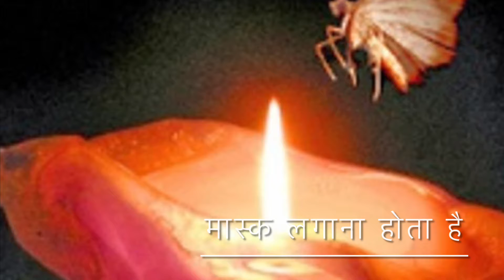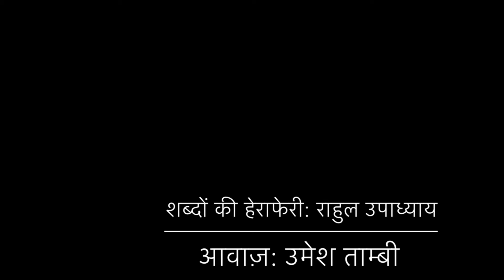मास्क लगाना होता है (2021-05-14)